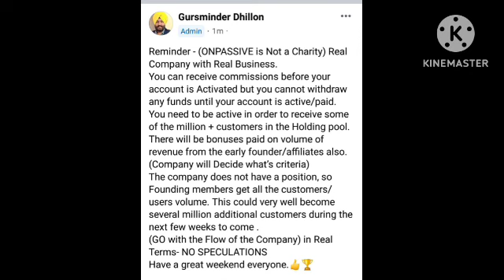ONPASSIVE Update & Information || What will happen today ? Real Business Real Company